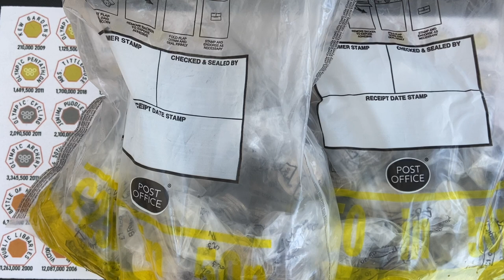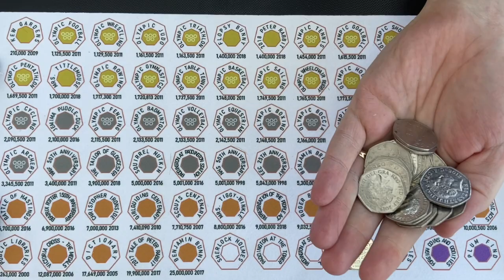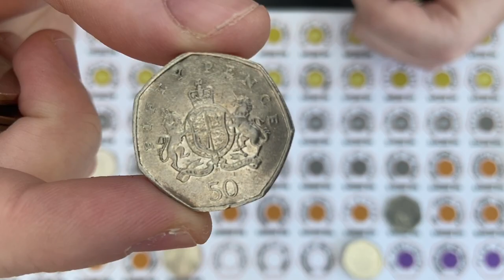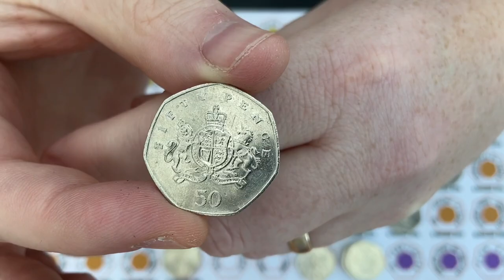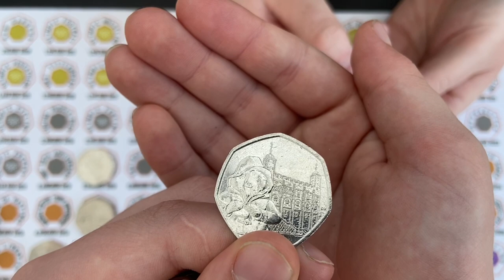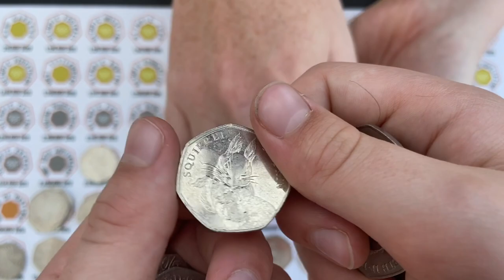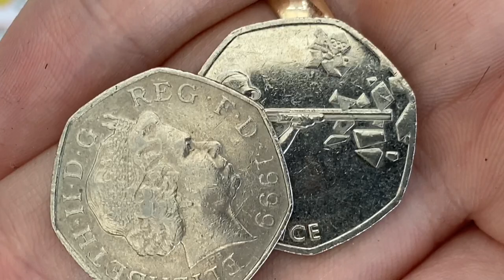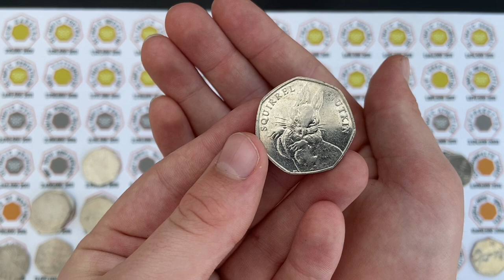Spider-Man joins the hunt! | The Twins part 1 | 50p Coin Hunt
We hunt through 50p's, £2 and 10p's looking for commemorative and low mintage and valuable coins to fill our albums

You can write to us at:
Bungle Collects
TS19 1ZA